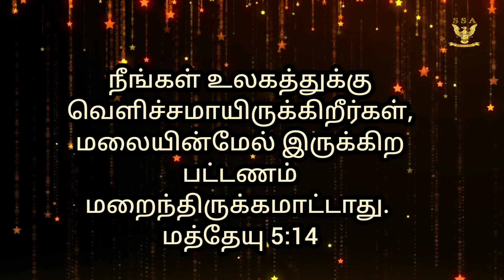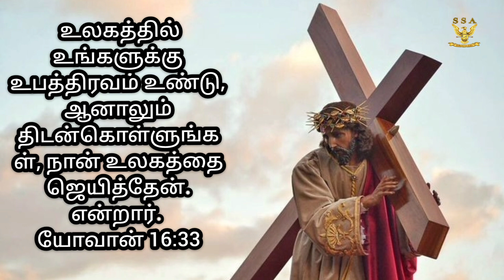மலையின் மேல் உள்ள நகரம்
Percy John